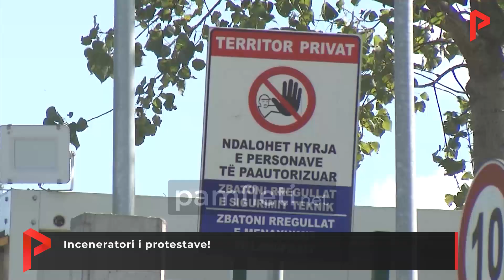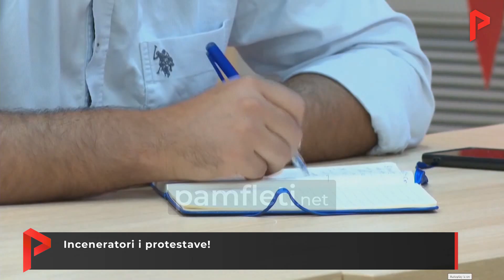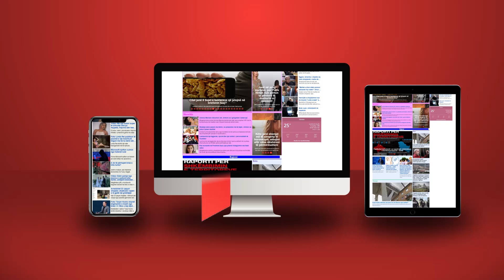Inceneratori i protestave!